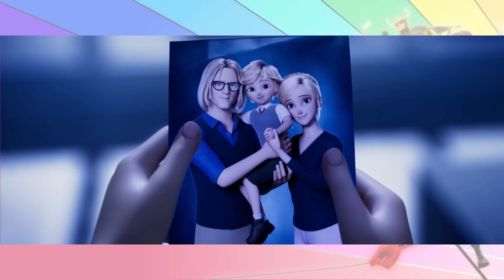Miraculous Movie Sequel Theories! 🎬✨ Miraculous Ladybug Season 5 🐞